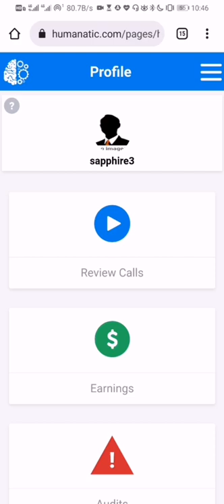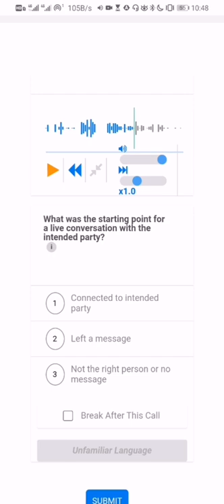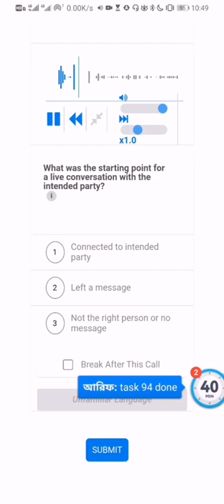How to review outbound live conversation humanatic urdu/hindi |SMART TUTOR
|SMART TUTOR|
I am your smart tutor and today in this video i will show how to earn money with humanatic and how to review live conersation outbound call